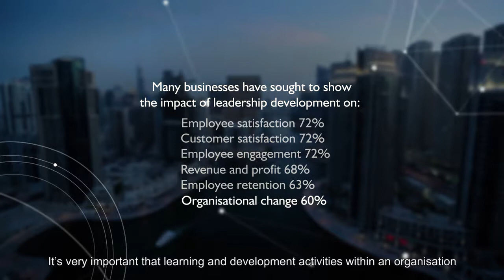Measuring the impact of executive education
Corporate Learning Pulse 2017 global survey of attitudes towards leadership development and executive education